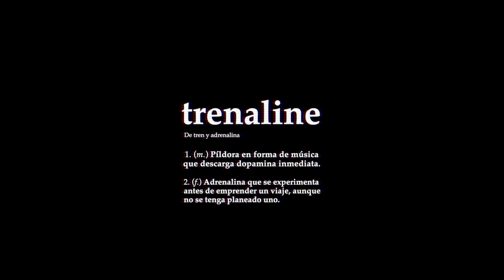Trenaline | Song by Jota González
Trenaline.
De tren y adrenalina
1. (m.) Píldora en forma de música que descarga dopamina inmedita.
2. (f.) Adrenalina que se experimenta antes de emprender un viaje, aunque no se tenga planeado uno

Canción: Trenaline
Compositor: Jota González
Montaje: Jota González
Imágenes: Pachon in Motion